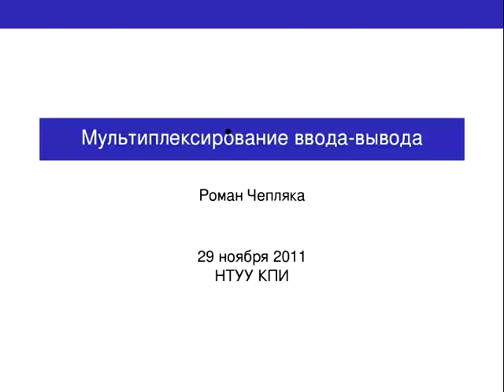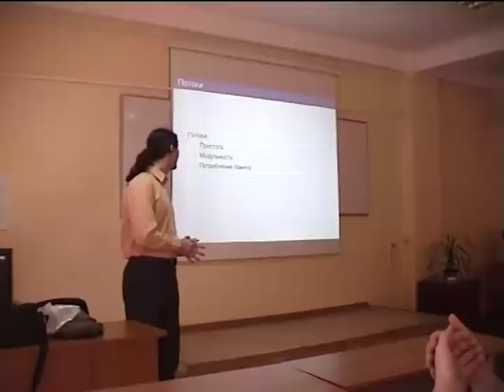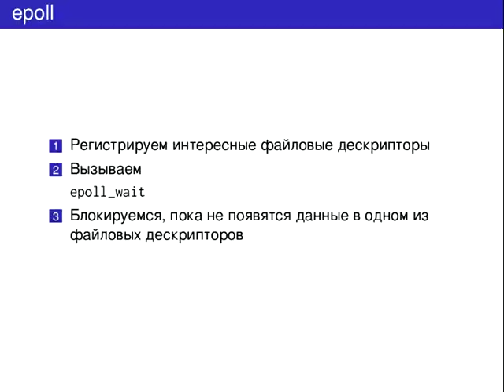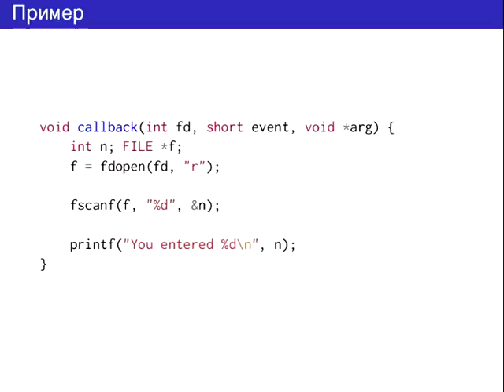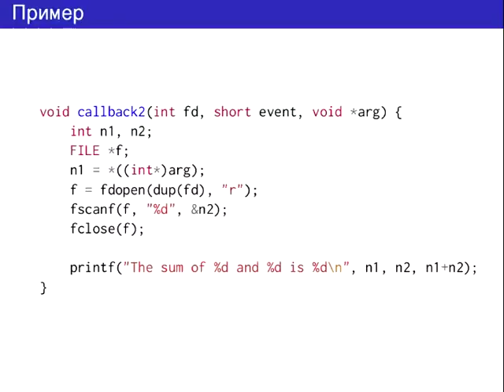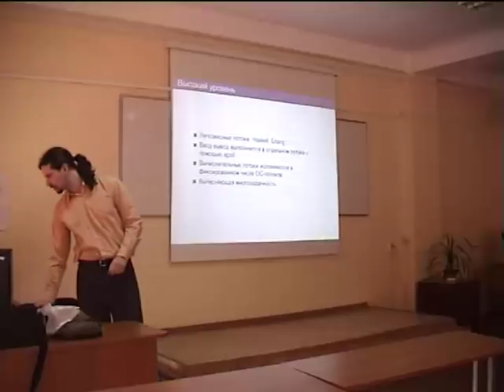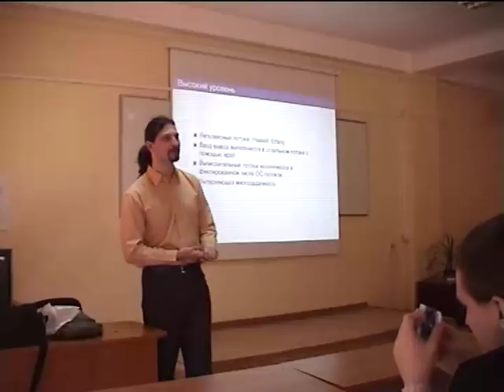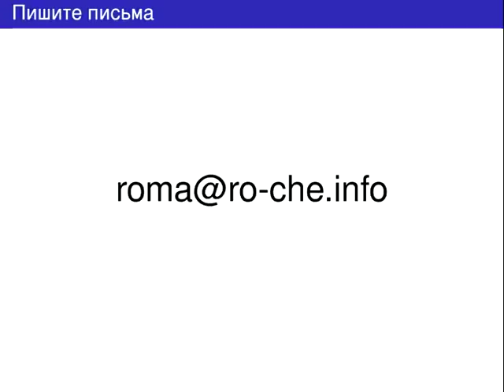Роман Чепляка - Мультиплексирование ввода-вывода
Гостевая лекция Романа Чепляки про современные подходы к мультиплексированию ввода-вывода.
Лекция прочитана 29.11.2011 для 4-го курса кафедры АСОИУ ФИВТ КПИ.